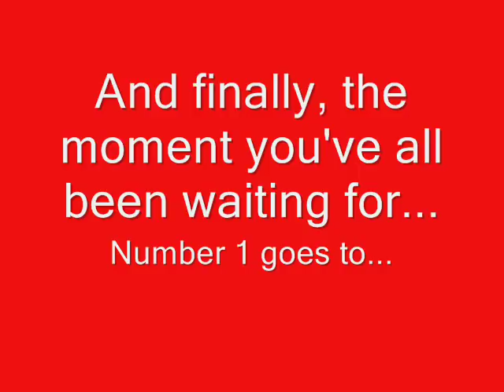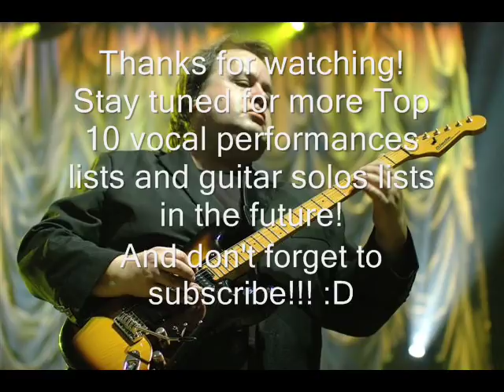The Best Guitar Solos of Steve Rothery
The 10 greatest guitar solos of Marillion guitarist, Steve Rothery.